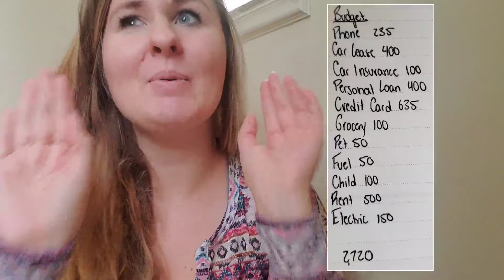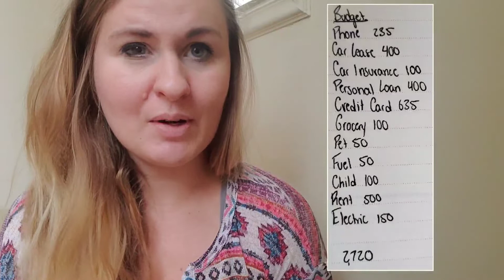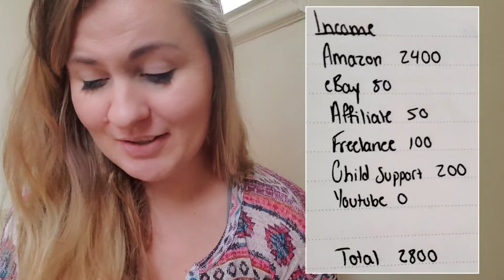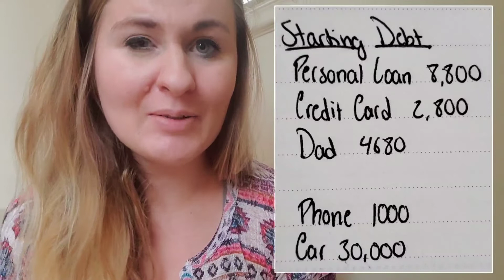Single Mom November 2020 Debt Snowball Monthly Budget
Hey guys! It’s Mama Doe Dawn. I’m a self-employed “momprenuer” who runs her own ecommerce business. I’m also a self-proclaimed “mama deer” (the opposite of a mama bear; a mom who’s dedicated to gentle, patient parenting that fosters independence in her young). My channel is all about gentle, nature-based parenting, eco-friendly living, and single mom finance.

In this video I talk about my single mom budget for November 2020.

Interested in viewing more content about my debt free journey?

@mamadoedawn on Instagram and Twitter!